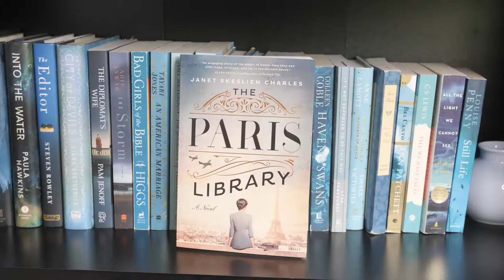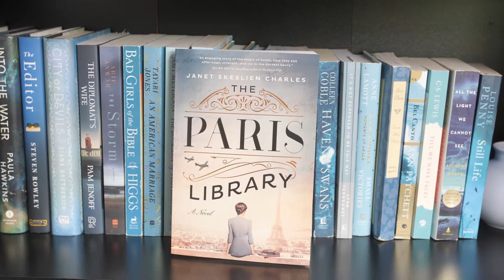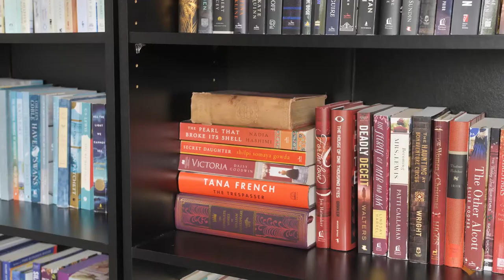Book Review of The Paris Library by Janet Skeslien Charles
A book review of The Paris Library by Janet Skeslien Charles

Hi, I'm Laura—a published author and a book lover! This is my book review for historical fiction, The Paris Library. Friendship, family, and forgiveness; the bond of books, and the bite of betrayal, are all blended by fact and fiction into this captivating story for book lovers everywhere!

Join me next time for another great read! For book recommendations on my blog, to sign up for my bookish monthly newsletter (with giveaways!), or to check out MY published books, hop over